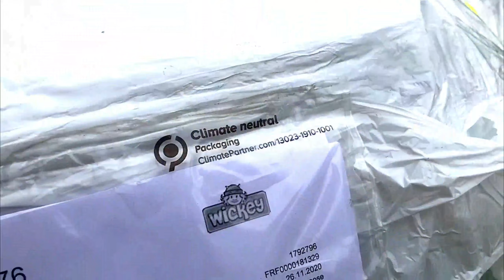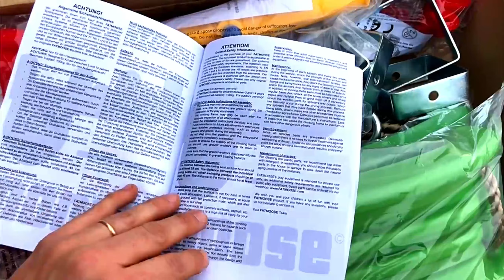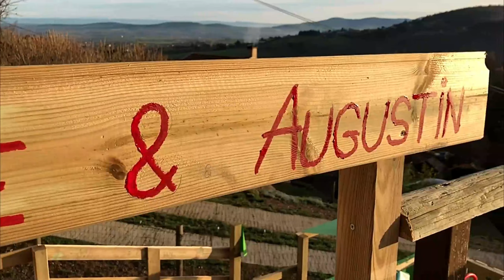AIRE DE JEUX FATMOOSE CrazyCoconut Club XXL - Deejay Renov' - JARDIN - Hors série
Fabrication de l'aire de jeux FATMOOSE CrazyCoconut Club XXL pour les petits missionné par le Père-Noël en personne.
Au total, il m'aura fallu 10h pour monter totalement cet aire de jeux

En complément, j'ai rajouté une passerelle faite et inventé par moi-même pour permettre au petit d'accéder à leur aire de jeux directement de la terrasse sans descendre des escaliers dangereux. Il m'aura fallu 6h pour cette passerelle.

Pour info, on a repéré cette aire de jeux sur Amazon, puis après vérification sur le site de Fatmoose, le prix était encore moins cher que sur Amazon: 699€ (en promotion lors de l'achat)

J'espère que ce petit vlog/timelapse vous plaira tout autant que je me suis amusé à le faire.

Biz

Matériel utilisé:
- Niveau laser vert
- Aire de jeux
- Support téléphone